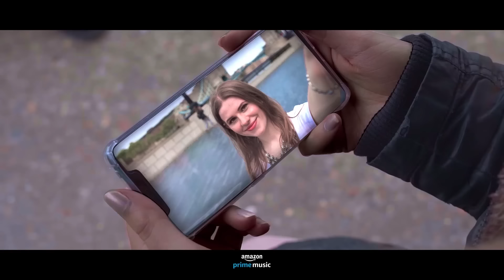Harprit Dhanoa: Naal Khada Jachda (Official Video) | Latest Punjabi Songs | New Punjabi Songs 2020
Lyrics - Salmani
Editor - Rao
DOP - Prince Morinda
Director - Harprit Dhanoa
Producer - Harprit Dhanoa
Publicity Design - VS Editz